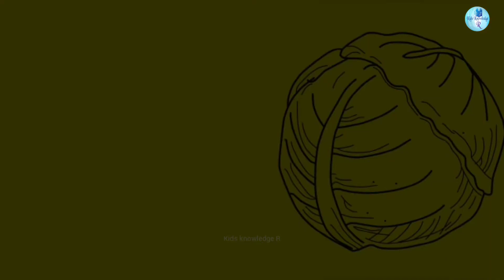Drawing/Drawing for kids/Vegitables drawing for children, drawing pictures, how to easy drawing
how to draw Vegitables, drawing for children, drawing pictures, easy drawing,

Hi everyone

aaj ke is video mein aap logon ke sath share karne wali hun drawing pictures Vegitables drawing pictures